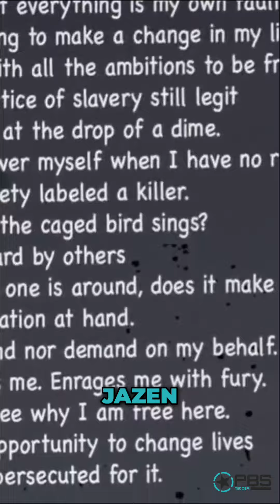Unveiling Jazen: The Rose That Grew From The Concrete - Afrofuturism Experience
Immerse yourself in the extraordinary Afrofuturism experience of Jazen: The Rose That Grew From The Concrete graphic novel series. Join us on this exhilarating journey combining live music, mesmerizing audiovisuals, and captivating spoken word poetry, all crafted to ignite your imagination and explore themes of social justice. Support our Kickstarter campaign to make this dream a reality. Together, let's create a more equitable future.